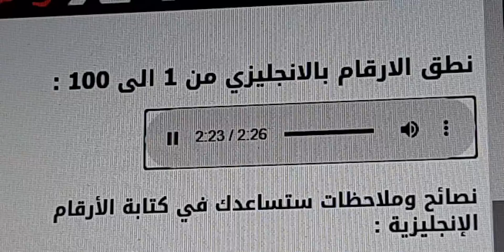ننطق الارقام من ١ الى مليون سهلة جدا#عمروسمير#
متنسوش تشتركو معانا وتفعلو الجرس#عمروسمير#
أغنية الأرقام numbers song قناة حموص وحموصة
كليب الأرقام - numbers قناة مرح - marah tv

الأرقام بالانجليزي
الأرقام الداخليه لمستشفى الجهراء
الأرقام بالفرنسي
الأرقام بالتركي
الأرقام بالفرنسية من 1 إلى 100
الارقام الرومانية
الارقام اللاتينية
الأرقام في المنام
الارقام العربية
الارقام يونانية
الارقام يوتيوب
الارقام بالانجليزي
الارقام يابانية
الارقام بالتركي
الارقام بالفرنسية
الارقام بالعربي
الارقام يوناني
الأرقام والالوان بالفرنسية
الأرقام والحروف
الأرقام والأعداد
الأرقام ونصف ساعة من أجمل اغاني مرح marah tv - قناة مرح
الأرقام والابراج
الأرقام ومعانيها
الارقام ومعناها بالحروف
الارقام والاحرف
والأرقام
الأرقام القياسية
والأرقام العربية
الأرقام تتحدث
الأرقام الإحصائية
تعليم الحروف والأرقام
الأرقام الهندية والأرقام العربية
الأرقام هي سيدة المقام .. و الانسان صار مجموعة من الأرقام
الارقام هيئة الاتصالات
الارقام هواتف بنات
أرقام هواتف بنات
أرقام هواتف العربية للطيران
أرقام هواتف وعناوين أطباء مختصين في وهران
أرقام هواتف بنات من ولاية بوسعادة
أرقام هواتف الضمان الاجتماعي
الارقام نشيد
الارقام نصف ساعه
الارقام انمسحت
الارقام نطق بالانجليزي
الارقام نص ساعه
الارقام نحو
انشودة الارقام
الارقام نطق
الأرقام مليون مليار تريليون
الأرقام من 1 الى 100 مكتوبة doc
الأرقام من 1 إلى 10 بالعربي كتابة
الأرقام من 1 الى 200 بالعربي
الأرقام من 1000 إلى 2000 بالعربي
الأرقام من 1 إلى 10 بالعربي
الأرقام من 1 الى 10 بالانجليزي كتابة
الأرقام من 11 الى 20 بالانجليزي
ما الأرقام ال3 الحاصل جمعهم 12
ما الأرقام ال3 الحاصل مجموعها 12
ما معنى تطابق الأرقام في الساعة
ما هي الأرقام الثلاثة التي حاصل ضربهما يساوي حاصل جمعها
ما هي الأرقام التي تبدأ بها سيرياتيل
ما هي الأرقام الثلاثة التالية لباي بعد 3.141 ...؟
ما هي الأرقام المفردة والمزدوجة
ما هي الأرقام المعنوية
الأرقام للاطفال
الأرقام لاتيني
الأرقام للتلوين
الأرقام لا تكذب
الأرقام للتحضيري
الأرقام اللاتينية
الأرقام للصغار
الارقام للطباعة
الارقام كتابة
الارقام كتابة بالانجليزي
الأرقام كرتون
الارقام كتابة باللغة العربية
الارقام كتابة باللغة الانجليزية
الارقام كتابة انجليزي
الارقام كراميش
الارقام كتابة بالفرنسي
الارقام قناة مرح
الارقام قديما
الارقام قناة مرح بدون ايقاع
الارقام قصيده
الارقام قبطي
الارقام قبل وبعد
الارقام قناة كرزة
الارقام في المنام
الأرقام في السناب شات
الأرقام في الفنجان
الأرقام في السحر
الأرقام في المنام للعزباء
الأرقام في القرآن
الارقام في اللغة العربية
الأرقام في السنة النبوية
في الأرقام من 1 الى 100 كم يتكرر الرقم 9
في الأرقام الرومانية
تفسير الأرقام في المنام
في عالم الأرقام ضعنا
الارقام غير النسبية
الارقام غير الاولية
الارقام غير المعروفة
الارقام غير صحيحه
اغنية الارقام
الارقام غير مسجلة
الارقام غير معروفه
الارقام غريبه
الأرقام على النظارة
الأرقام عند الفراعنة
الأرقام عربي
الأرقام على العبوات البلاستيكية
الارقام عربية
الأرقام عند المصريين القدماء
الارقام على كاوتش السيارة
الأرقام على العجلات
الأرقام e
ظهور الأرقام في الفنجان
ظهور الارقام بدون اسماء في الايفون
ظهور الارقام بدون اسماء في الواتس
ظهور الارقام بدون اسماء في الايفون ios 11
ظهور الارقام بدون اسماء
ظاهرة الارقام الروحية
ظاهرة الارقام الكونية
ظهور الارقام بدون اسماء في الهواوي
الارقام طيور الجنة
الارقام طارت عرفوني باسمائكم
الارقام طيور بيبي
الارقام طارت من جوالي
الارقام طيور الجنة بدون ايقاع
الارقام طارت
أرقام طوارئ المياه
أرقام طوارئ شركة الكهرباء
الارقام ضاعت
أرقام ضغط الدم المرتفع
أرقام ضباط قسم المنتزه أول
ضرب الارقام العشرية
ضع الارقام من 1 الى 9 داخل الصندوق
الأرقام صغيره
الارقام صوفيا زاده
الارقام صينية
الارقام صيني
الارقام صحيحه
الارقام صغيره للبلاك بيري
الارقام صف اول
الارقام صوت
أرقام
أرقام شكاوى
أرقام شكاوى وزارة التضامن الاجتماعي
أرقام شكاوى التأمينات والمعاشات
أرقام شيوخ للاستفسارات
أرقام شكاوى الجهاز القومي لتنظيم الاتصالات
أرقام شكاوى المياه
أرقام
الارقام سنة اولى
الارقام سعد علوش
الارقام سعوديه
الارقام ساعة
الارقام سحر
أرقام سيارات المغرب
أرقام سيارات للبيع
سحر الارقام (جرب واحكم)
الارقام زوجيه
الارقام زكريا
الارقام زين
الارقام زخرفه
الارقام زوايا
الارقام زوجي
الارقام زائد
زيت الارغان
الارقام رومانية
الارقام راحت من عندي
الارقام راحت من جوالي
الارقام راحو من عندي
الارقام رقما وكتابة
الارقام رموز الحروف
الارقام رياض اطفال
الارقام روح ابراهيم
الأرقام ذات الدلالة
ذكر الارقام في المنام
ذكر الارقام في القران الكريم
أرقام ذكرت في القرآن الكريم
أرقام ذهبية تورك تيليكوم
أرقام ذهبية للبيع في سوريا 2018
أرقام ذهبية
أرقام ذهبية للبيع في دمشق
الارقام داخل المثلث على البلاستيك
الارقام دولية
الارقام داخل دائرة
الارقام دبي
الارقام دليل
دلالة الارقام في الفنجان
دلالات الارقام
دلالة الارقام في المنام
د الارقام
الارقام خلف بطاقة الرقم القومى
الارقام خلف البلاستيك
الارقام خلف بطاقة الفيزا
الارقام خطوط
الخوارزمي الارقام
الارقام خط
الأرقام خير دليل
أرقام خدمات we
الأرقام حروف
الارقام حروف بالانجليزي
الارقام حمد ابو جبل
الارقام حسب الزوايا
الارقام حتى 100
الارقام حروف عربيه
الارقام حسب الاصفار
الارقام حتى 20
الارقام جنب الاسم في السناب
الارقام جنب الاسم بالسناب
الارقام جدول
الارقام جمع
أرقام جلوس الثانوية العامة 2020 بالاسم
أرقام جلوس الصف التاسع اليمن 2020
أرقام جلوس الثانوية العامة 2019 بالاسم
أرقام جلوس الدبلومات الفنية 2020
الارقام ثلاثية الابعاد